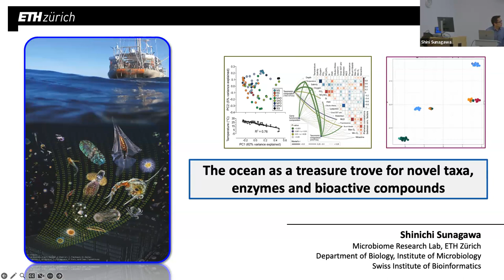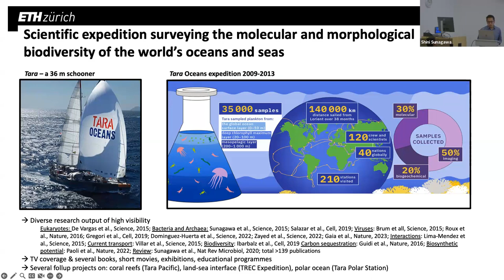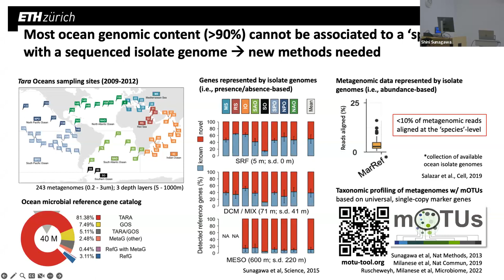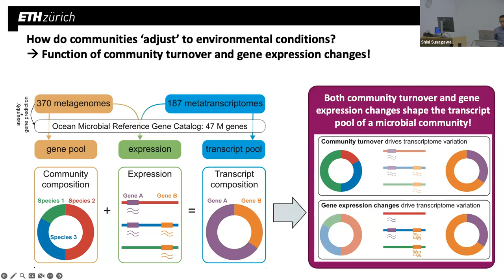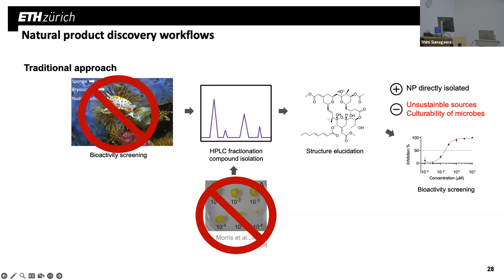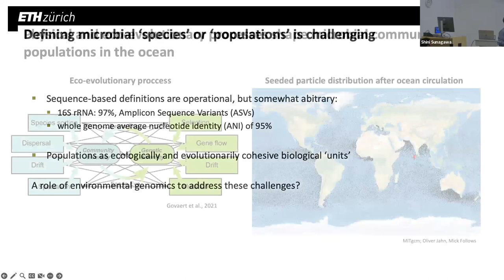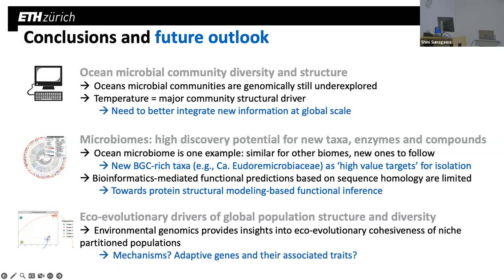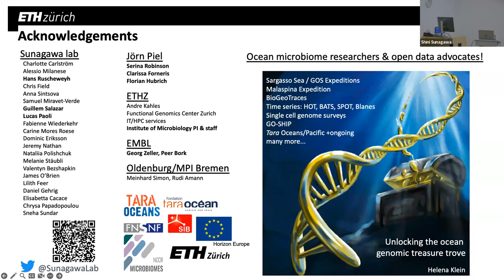Ocean as treasure trove for novel taxa/enzymes/active compounds | Shinichi Sunagawa, PhD ETH Zürich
Full title: The ocean as a treasure trove for novel taxa, enzymes and bioactive compounds.

Dr. Shinichi Sunagawa, a professor at ETH Zürich presents his groundbreaking associated with the Tara Ocean project. The Sunagawa lab continues to make new groundbreaking discoveries using advance computational approaches to analyze thousands for ocean microbiome samples.

Penn State’s Microbiome Center optimizes, accelerates, and disseminates long-lasting applications and knowledge on the microbiome with an integrative and transformative One Health approach spanning human health, agricultural advances, environmental outcomes, and bioinformatic innovation. The Microbiome Center Seminar Series solicits accomplished researchers and leaders to speak in the series, including from right here in our backyard to research institutions worldwide. Please connect with the Microbiome Center to nominate speakers, make donations to endow Center activities, and ask questions.